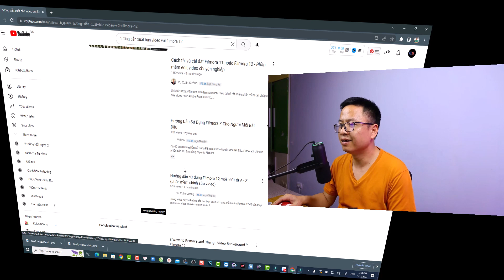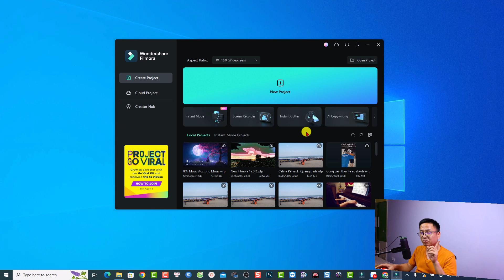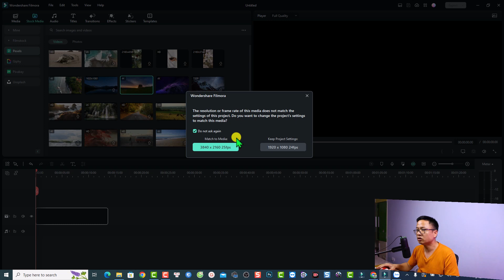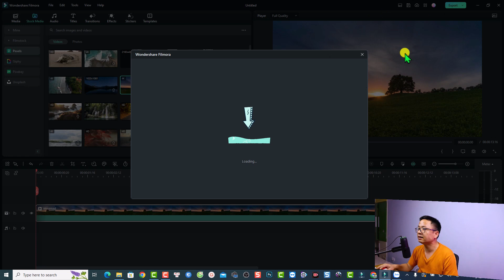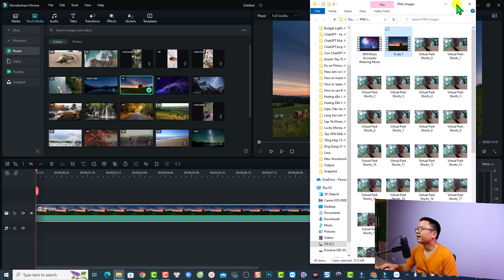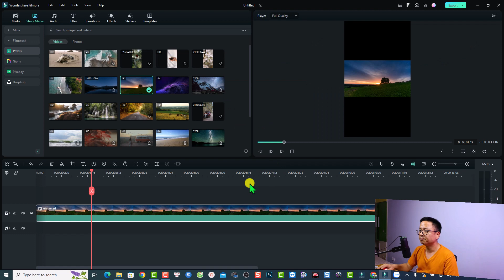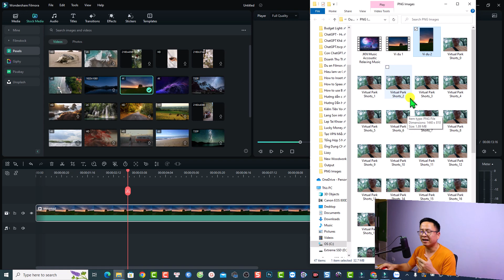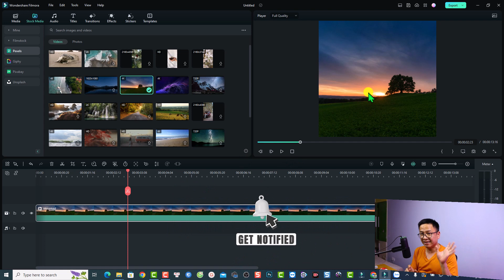Hướng Dẫn Xuất bản video với Filmora 12 Cho Đa Nền Tảng Siêu Dễ Dàng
Tham khảo dịch vụ của Elearning Supporter Tham khảo giá phần mềm Filmora 13 mới nhất ở đây đã nhé Trong video này mình sẽ hướng dẫn các bạn cách xuất bản video với Filmora 12 cho YouTube, YouTube Shorts, Tiktok và Instagram. Nói chung là đa nền tảng.